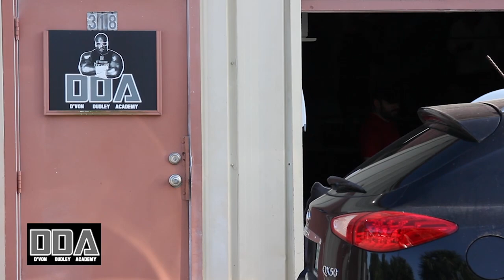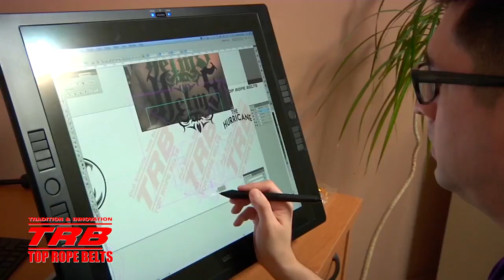Division Pro 5: Brocco Reyes vs Demetri "Action" Jackson (Lightweight)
Division Pro 5 Prelim featuring the debuts of Brocco Reyes and Demetri "Action" Jackson in the Lightweight Division.